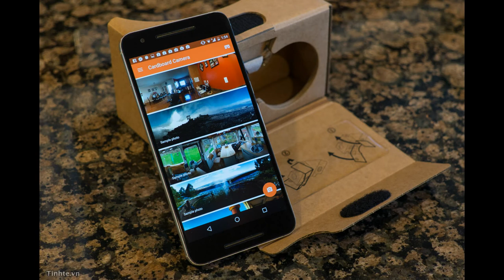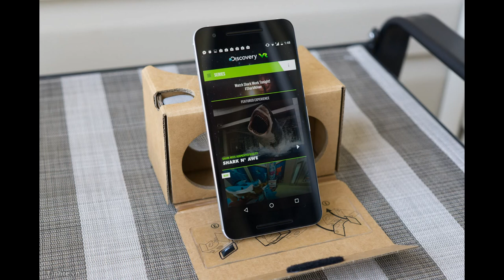Một số ứng dụng để anh em xài với kính thực tế ảo mới mua: xem phim, chơi game, chụp ảnh, YouTube...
Hiện tại kính thực tế ảo Google Cardboard đã có giá rất rẻ, anh em có thể mua ở các cửa hàng bán đồ điện tử hay trên nhattao.com với giá từ vài chục đến vài trăm nghìn đồng tùy chất lượng và cấu tạo. Hôm nay xin giới thiệu một số app VR để anh em xài nếu có mua chiếc kính này về chơi. Lưu ý là những ứng dụng bên dưới tương thích với bất kì kính nào được làm theo chuẩn Cardboard, kể cả kính do Google làm hay bên thứ ba sản xuất. Các app bên dưới hầu hết đều có cho Android lẫn iOS nên anh em cứ thoải mái bung lụa.